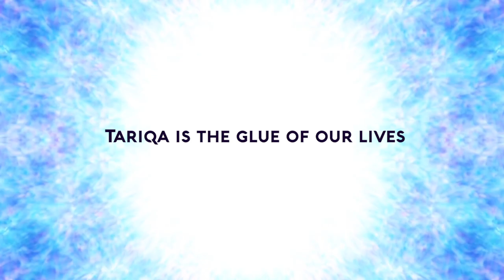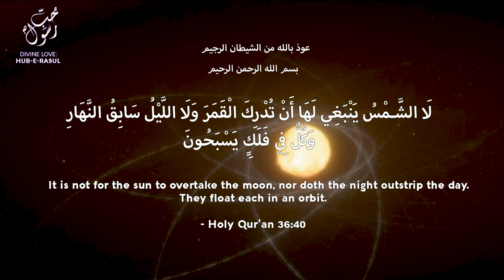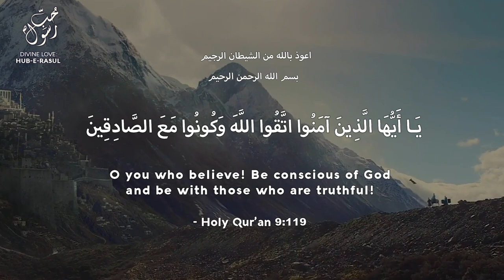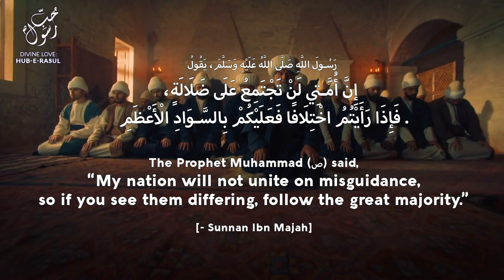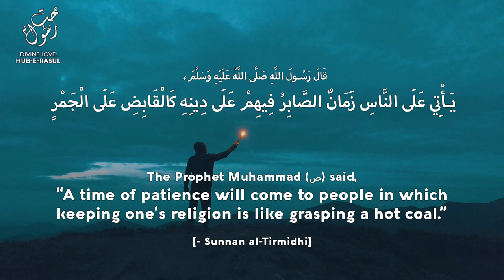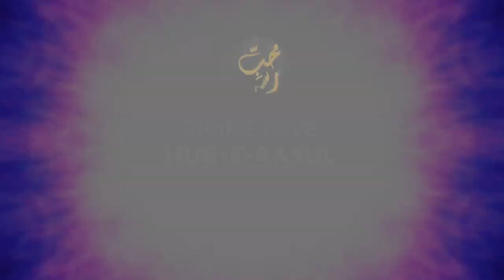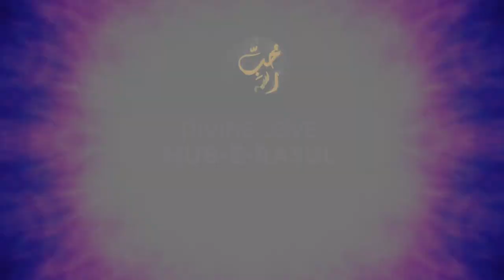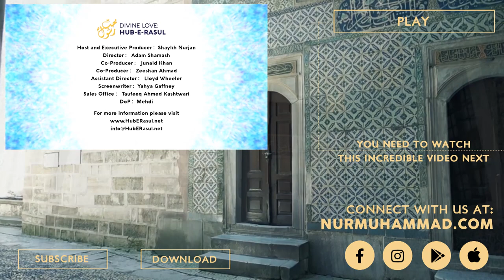The SECRET that holds our LIVES TOGETHER - Sufi Meditation Center E148